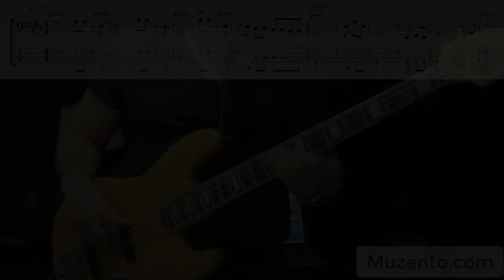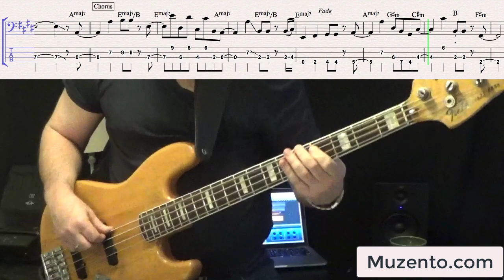How Much I Feel - Ambrosia - Bass Cover - Request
Hello :)

This is the requested transcription I've done of the Ambrosia song "How Much I Feel" this is from their 1978 album "Life Beyone L.A." and Joe Puerta was the bass player on this track.

You can find this transcription at Muzento under Advanced Songs.

This is a wonderful bass line he came up with and makes for an excellent play-along. There are some very nice rhythmic variations and melodic playing. It's a very musical bassline he came up with. It was a pleasure to transcribe and learn this one.